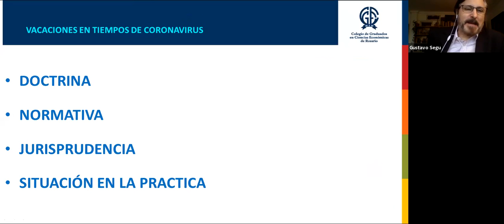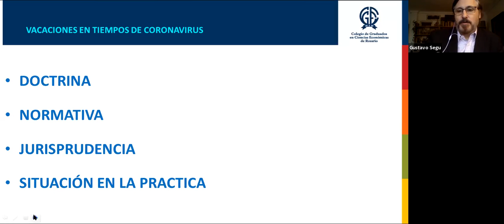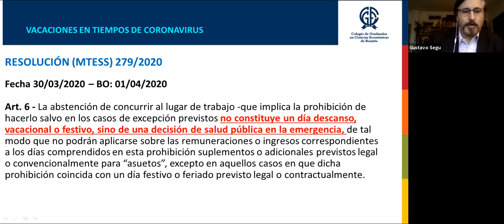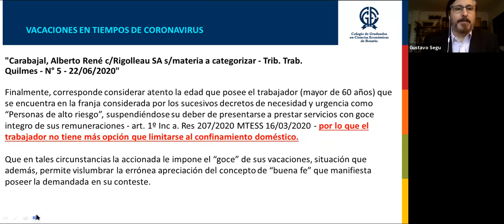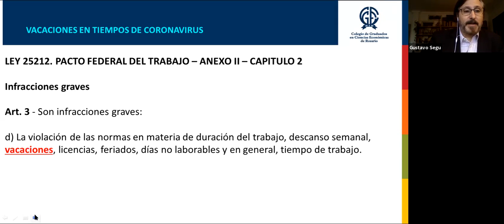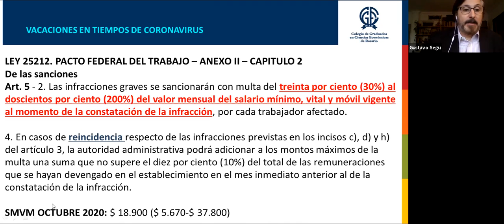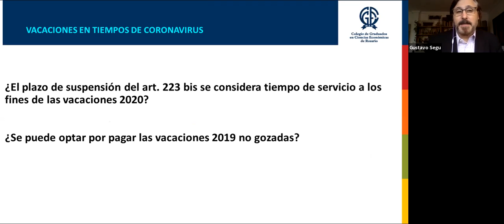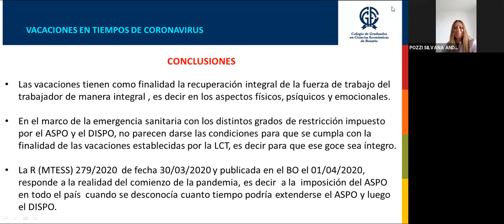Vacaciones en tiempos de Coronavirus - Gustavo Segú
En el marco de las XVIII Jornadas Nacionales Tributarias, Previsionales, Laborales y Agropecuarias compartimos la Disertación del Dr. Gustavo Segú

Una nueva edición 100% online , bajo el lema “Potenciando la profesión frente a nuevos paradigmas”